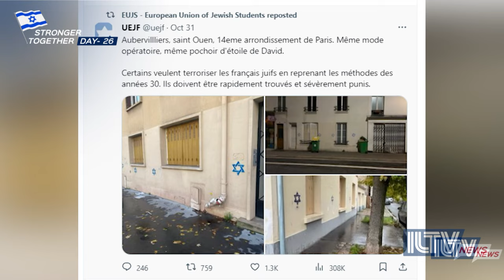Anti-Semitic Vandalism in Europe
Stencils of Stars of David were painted across buildings in Paris and Berlin overnight.